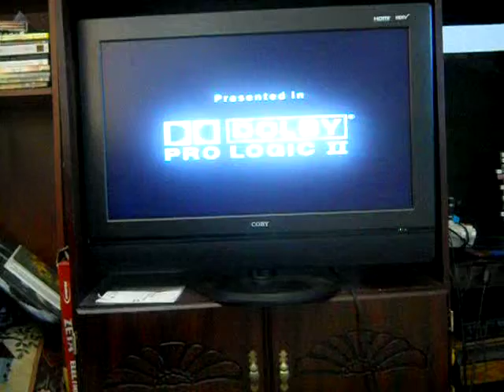I Stand and Fight Star Wars Battlefront Historical Campaign Part 3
In Kasykk. It was an easy battle to win but the Wookies are being a bit of a pain in the butt